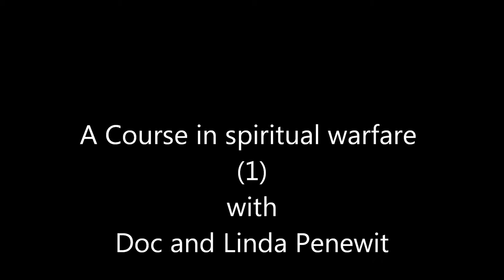Spiritual Warfare 1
Part one in a series with Doc and Linda Penewit. Doc and Linda will reveal their experiences in spiritual warfare and how to overcome. In this first video Doc and Linda share how it all began.